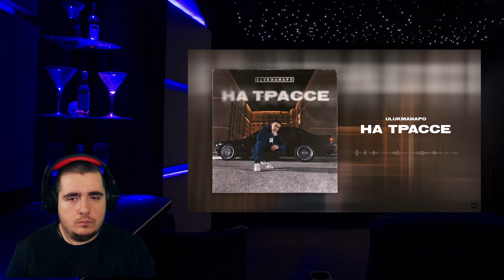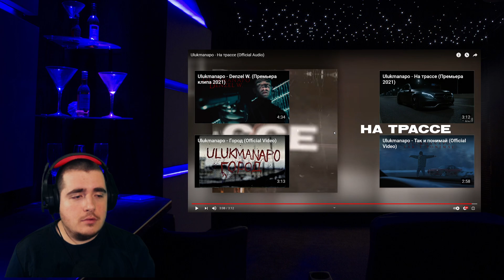Ulukmanapo - На трассе (Премьера 2021)Реакция